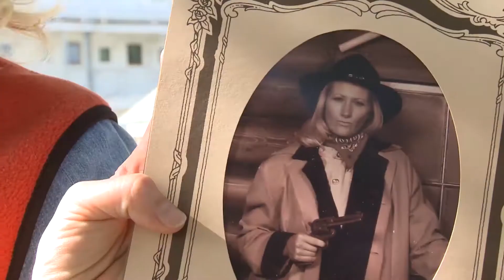Art & Culture Fairbanks, Alaska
This is the video on local culture from our Gateway series that you can see in the Morris Thompson Cultural & Visitors Center.